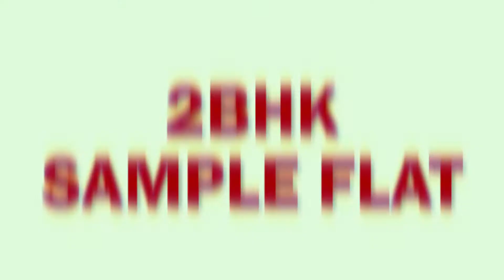2BHK || North Palace || JP Infra flat 2bhk jpnorth || Tallest Tower of Mira Road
JP North Garden City's Codename Dream Home consists of 1, 2 & 3 bedroom residences that encapsulate everything that makes their homes stand out. Residents are offered state of art amenities and a grand clubhouse to enhance their quality or life.

Amenities Inside Project
1) Fun and Games
     i) Post the goal, Wonder shot, The basketball hoop, Mini golf area
2) Senior citizens tranquility park
3) O2 Health zone, Open areobics
4) Toddler town
5) Pool table
6) Table tennis
7) Gymnasium
8) Yoga pavilion
9) Craftily, The art and craft studio
10) CCTV camera
11) 24/7 security
12)  30+ Types of Gardens
13) 3 Lifts and 1 staircase
14) 24/7 water
15) Prayer point, The ganesh Idol
16) Brew Good health, The beverage point
17) Club House
18) Pool Side with swimming pool
19) Mini Theater
20) Banquet Hall
21) Lakme Salon

Enhancing points
1) Specious Home with dynamic style and the lifestyle changing environment.
2) 5 Min distance to upcoming Metro Station
3) 13 Min distance from railway station
4) 5 Min distance from western express Highway
5) Near By Vedanta International High School and Junior College

JP North Garden City is one of the most prime developments that has made Mira Road a desirable residential destination. JP North Garden City is strategically placed at the intersection of east and west highways of Mumbai and enjoys superb connectivity via Godbunder Road and Western Express Highway at different ends. Rich with infrastructure, transport and social hubs, this extended western suburb has everything you need for a contented living.